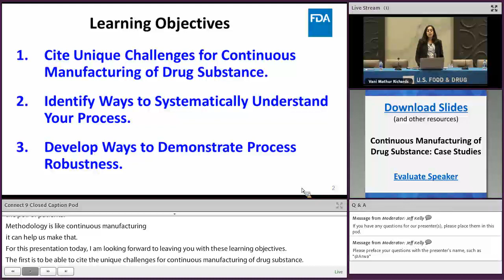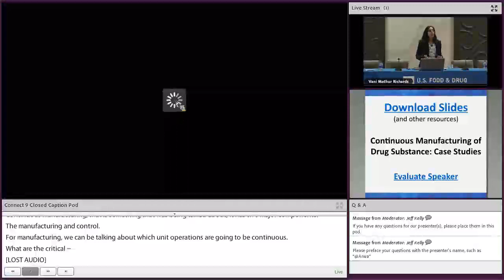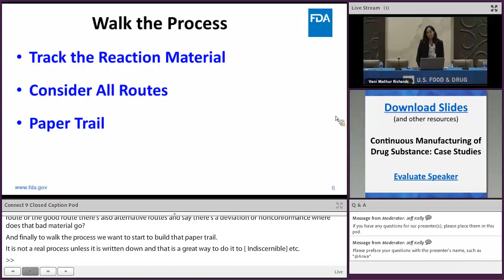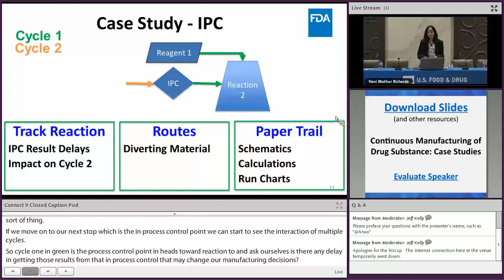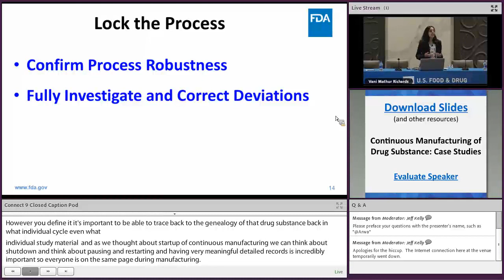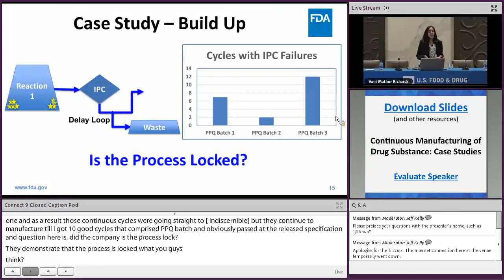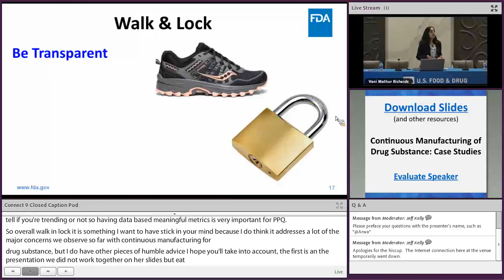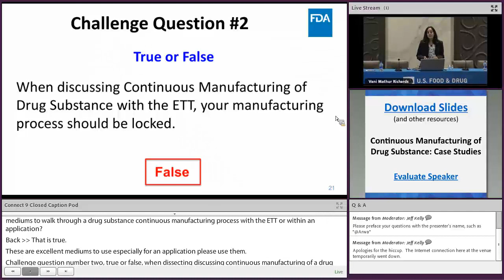Case Studies: Continuous Manufacturing of Drug Substance (21of33) Quality – Oct. 16-17, 2019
Vani Mathur Richards from the CDER Office of Pharmaceutical Quality cites unique challenges for continuous
manufacturing of drug substances. Richards identifies ways to systematically understand processes and shares ways to demonstrate process robustness.

for news and a repository of training activities.